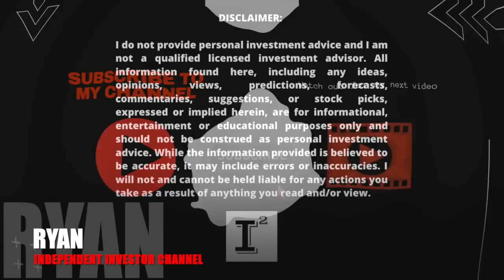Hyliion Stock HYLN - My Consensus Recommendation: Jack Daniels 🥃 Silence- PULVERIZING the STOCK 📉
HyliionStock recommendation is; drink. Since they don't want to offer any new about whats going on, perhaps we should focus on other more important things while HYLN gets pulverized into the ground because of the companies apparent silence on the line. Hyliion has extended the quiet period to account for a bonus 30 days prior to Q3 earnings report. Who knows, maybe Thomas Healy won't show up to discuss whats going on with a company that seemingly has nothing to say...

✅ INVESTOR TOOLS: 🛠